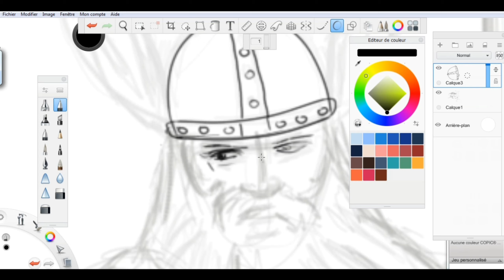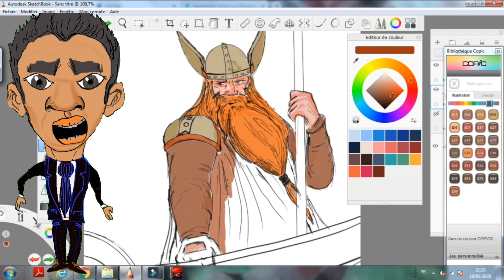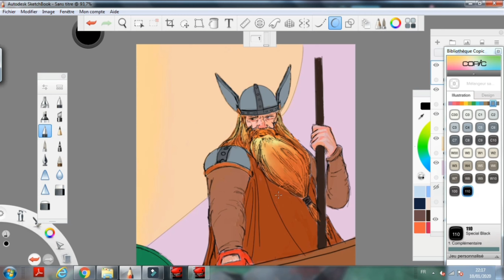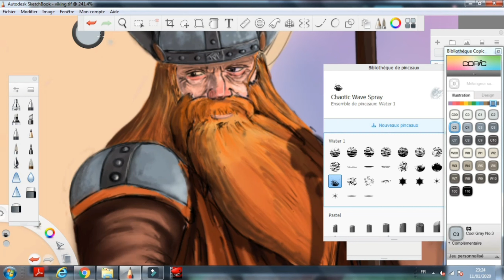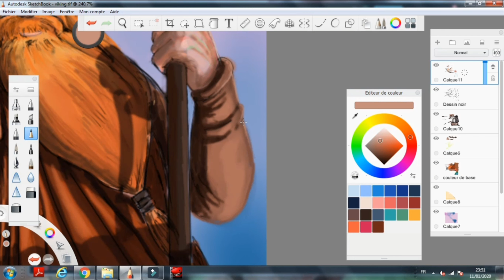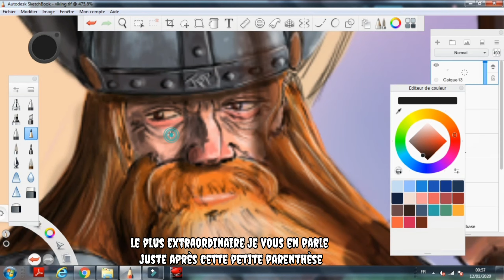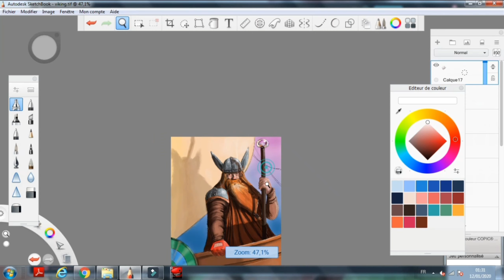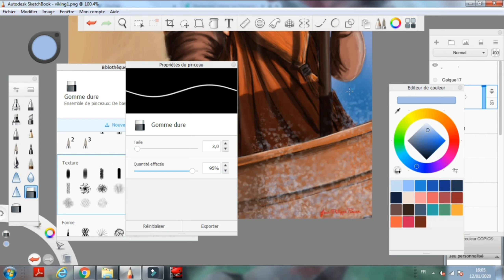LES MYTHOS DU DESSIN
Les Mythos du dessin, Qu'est ce que c'est ?

Y en a assez des faux dessinateurs, de ceux qui font croire qu'ils savent mieux dessiner que nous alors qu'en faits ils trichent.
Apprenons à les reconnaître !

Cette vidéo montre aussi un speed drawing d'un viking. Pour être plus précis c'est un tutoriel d'Aaron Blaise que nous avons suivi.
Du coup on a réinterprété son oeuvre :
NEWSLETTER

Pour Recevoir gratuitement des informations et surtout des promotions sur des tutos en rapport avec le dessin :

EXEMPLES
Dessiner la mer et les nuages

Tuto Créez et maîtriser vos brushes - La formation complète avec Photoshop
LES FORMATIONS SKETCHBOOK

TOUTES LES FORMATIONS ANIMATIONS

Formation After effects - Formation complète à l'animation : principes, objets, personnages avec After Effects

Ma tablette graphique sans écran:
HUION Tablette Graphique sans Fil Inspiroy Q11K

Mon U-TIP, tu cliques, tu regardes une pub, je gagne 4 centimes grâce à toi + Mon SHOP UTIP :
Soutenez moi, je vends mes dessins pas chers ici (vous pouvez aussi faire un don) :

GAMON PD1560

HUION HD GT-156HD V2

Samsung Galaxy Note8 Smartphone débloqué 44334G (Ecran : 6,3 Pouces - 64 Go - 6 Go RAM - Simple Nano-SIM - Android Nougat 7.11) Noir Carbone